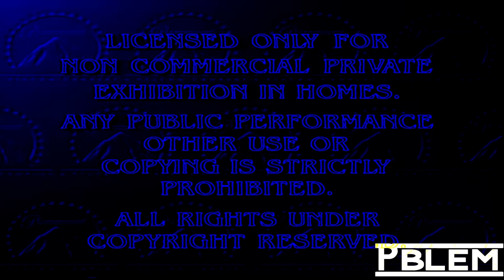Paramount Feature Presentation (1996) in Power Chorded